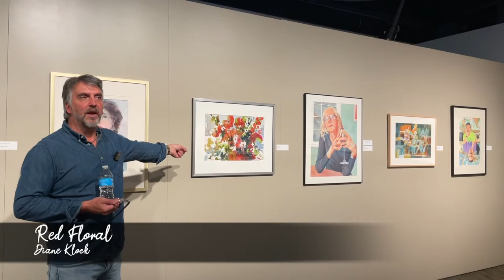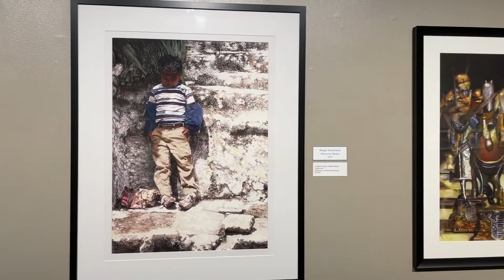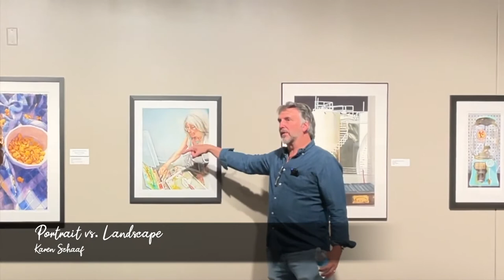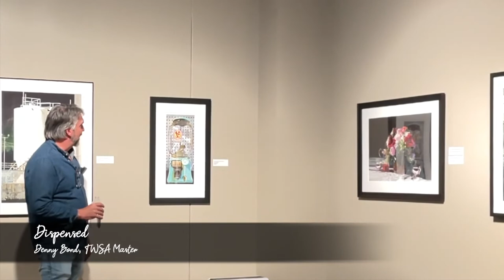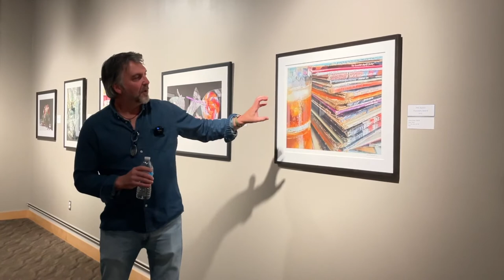Gallery Walk | Linda Kemp and Andy Evansen | 2022 | Transparent Watercolor Society of America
2022 Gallery Walk with Linda Kemp and Andy Evansen.